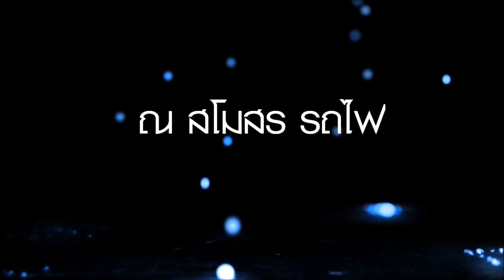Teaser คืนสู่เหย้าแสงเสียงจุฬาฯ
งานคืนสู่เหย้าชมรมแสงเสียง

วันเสาร์ที่ 20 สิงหาคม 2554 เริ่มลงทะเบียนเวลา 17:30
ที่สโมสรรถไฟ ตรงข้ามโรงเรียนวัดเทพศิรินทร์

และเวลา 14:00 น. มีการเตะบอล ใครสนใจเชิญที่สนามฟุตซอลวิทย์กีฬา

อยากให้มากันทุกคนนะจ๊ะ และฝากกระจายข่าวต่อด้วย

กิ๊ด ฮอต อย่างแรง นะ แสงเสียง ^_____^